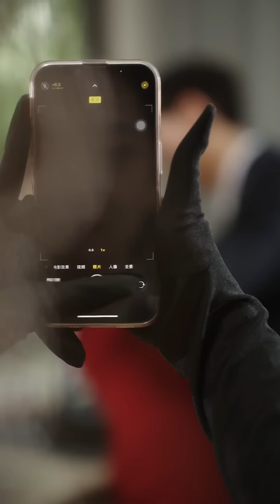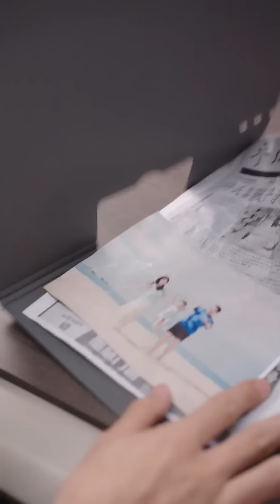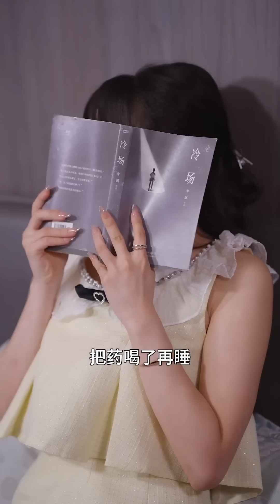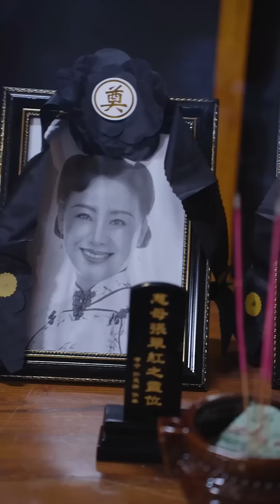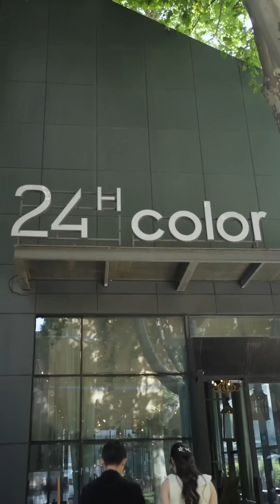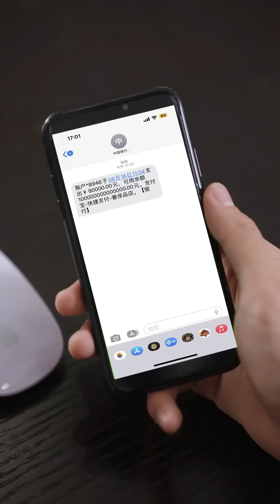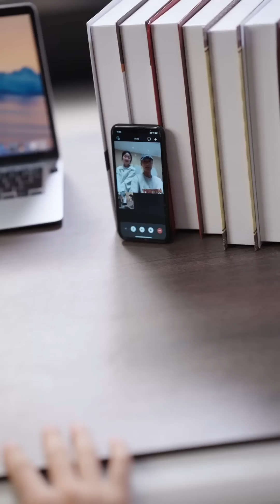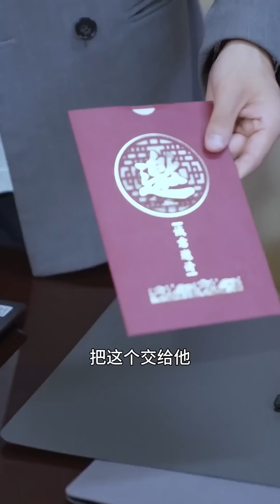【FULL】灰姑娘被總裁害的家破人亡，假死歸來隱姓埋名潛伏他身邊報仇，沒想到竟發現兇手另有其人，誤會解除被他寵上天！